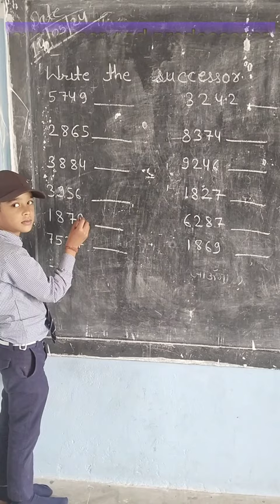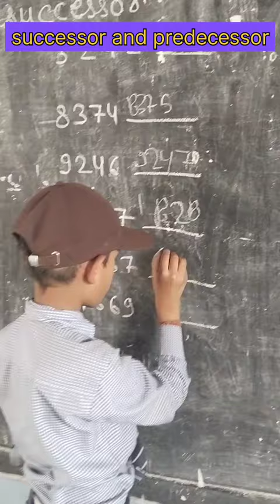पूर्ववर्ती और उतरवर्ती अंक लिखो ll Mathematics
successor and predecessor in maths

successor and predecessor for kids

successor activity

successor and predecessor activity

mathematic

mathematics formula

maths rule

गणित के नियम